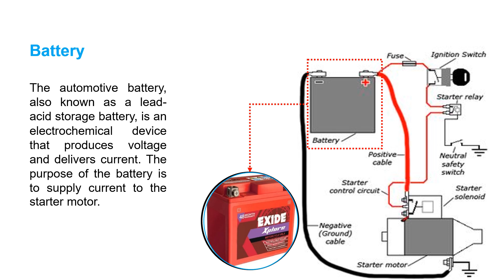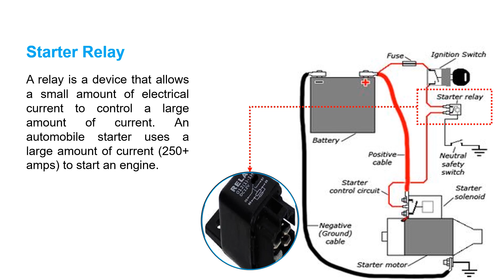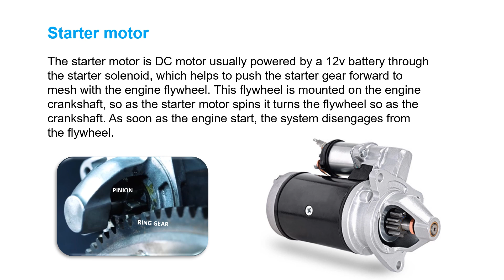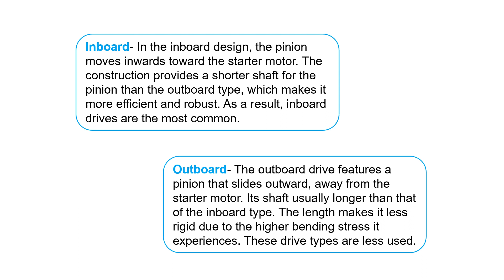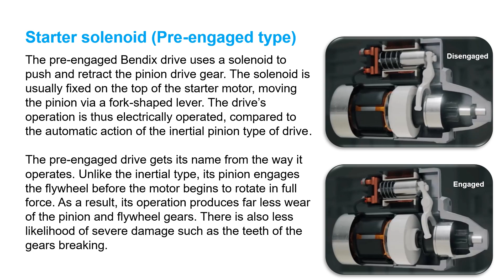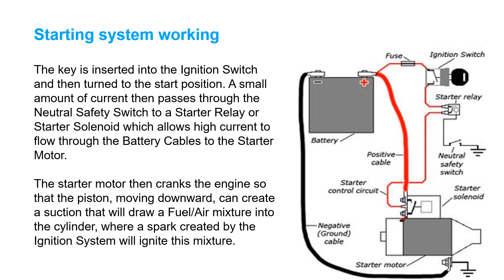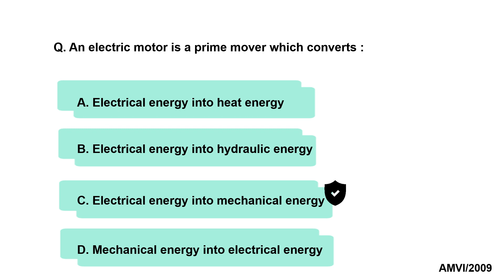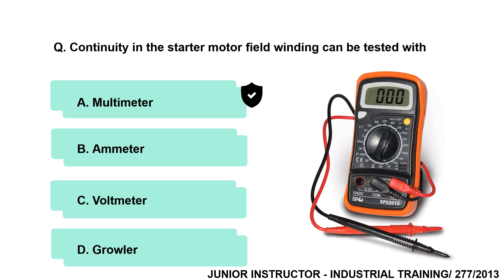STARTING SYSTEM WITH MCQ | AMVI | PSC